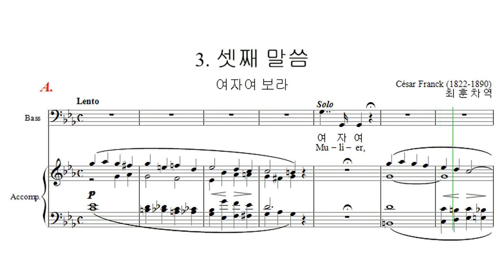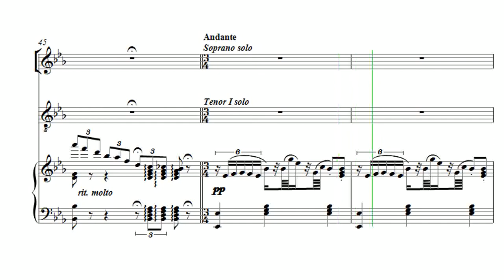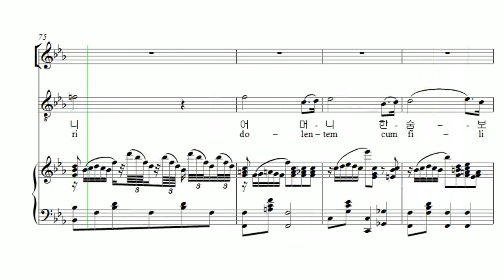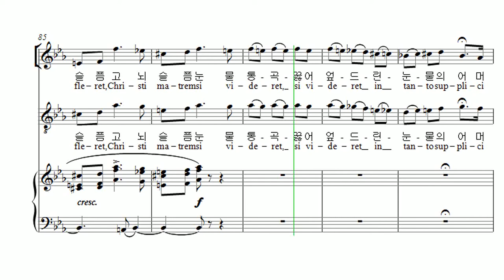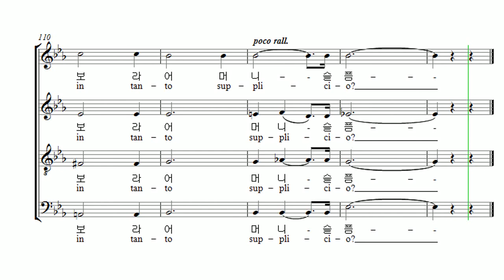부활절 칸타타 Cesar Franck '십자가 위의 일곱말씀' 04. 셋째 말씀 Alto